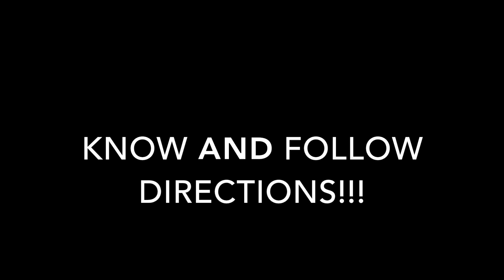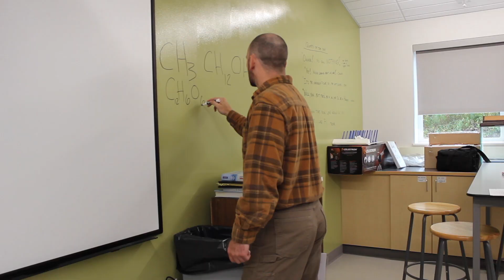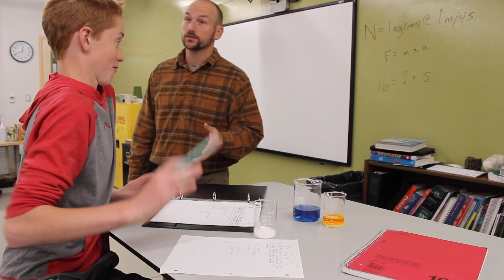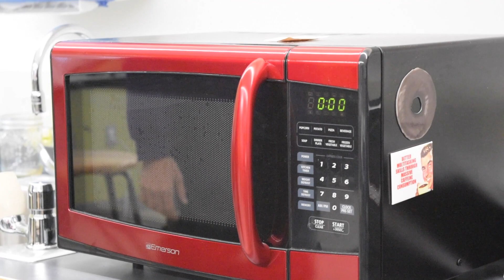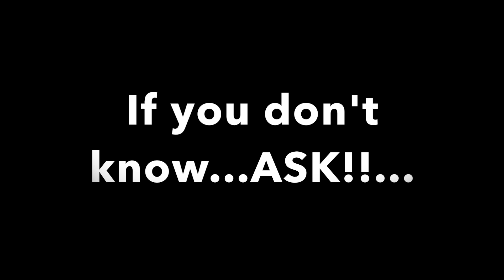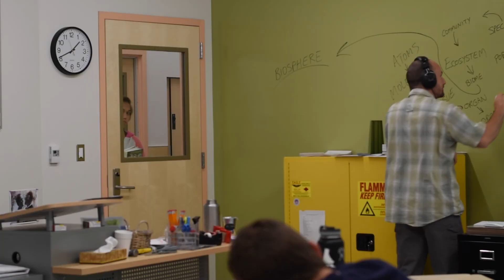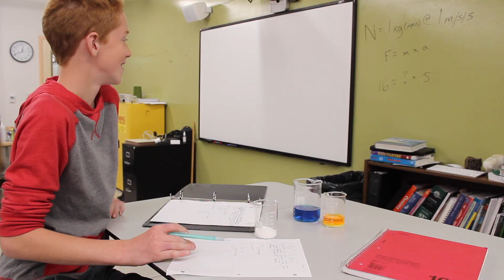Science Lab Safety Video (Tanalian School)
A humorous yet educational take on the traditional "High School Science Lab Video", created by my students as part of a multi-class project...